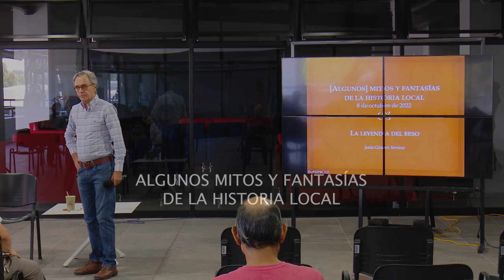T2_E03 Helikón - Algunos Mitos y Fantasías de la Historia Local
Los mitos y fantasías de la historia de Aguascalientes contados desde la perspectiva de un historiador.
Con el Dr. Jesús Gómez Serrano.